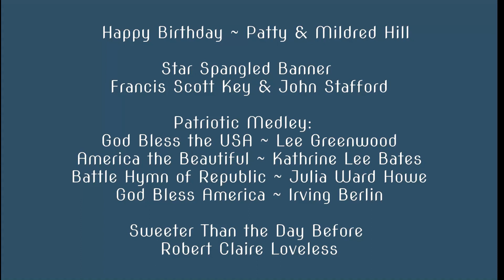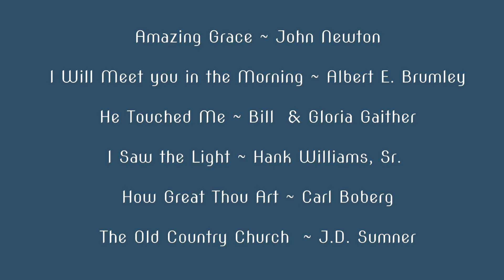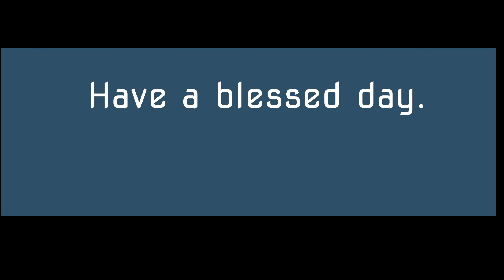Gospel Sing with Sam and Jack 07042021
Sam Shurtleff and Jack Hayley lead our worship service with an on old fashioned gospel sing.